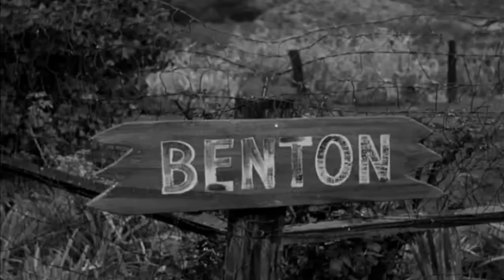The Bouty Men Around Looking for Prey - Best Western Cowboy Full Episode Movie HD